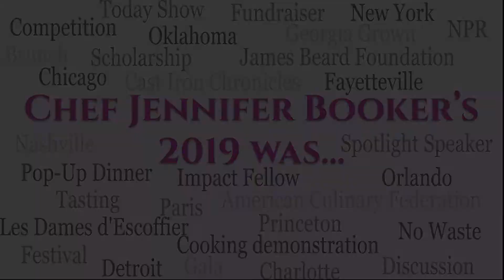Chef Jennifer's 2019 Year In Review!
As we bring in 2020, it’s important to reflect on the past year. 2019 was filled with interesting people, amazing events and, of course, GREAT FOOD. Thank you to everyone who helped to make this year bright!
Thank You your a Great Year!
~Chef Jenn